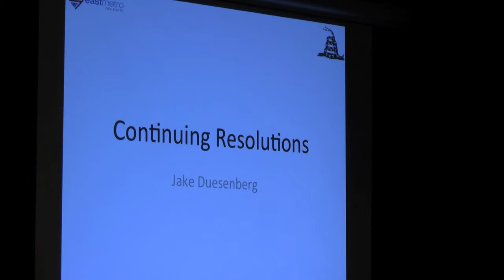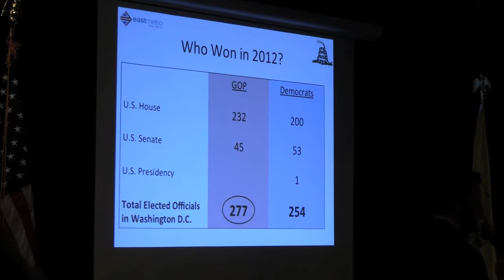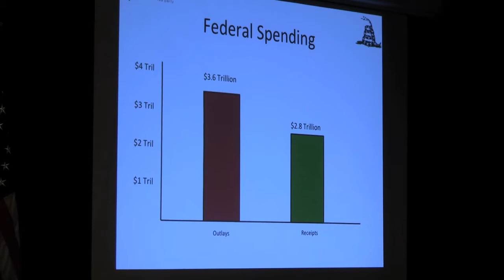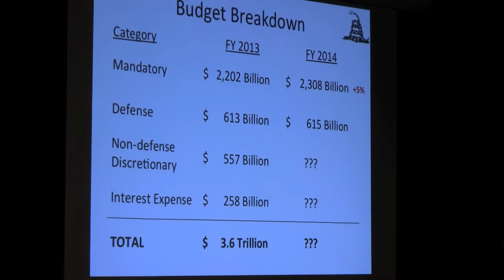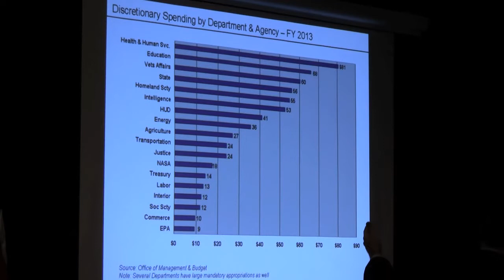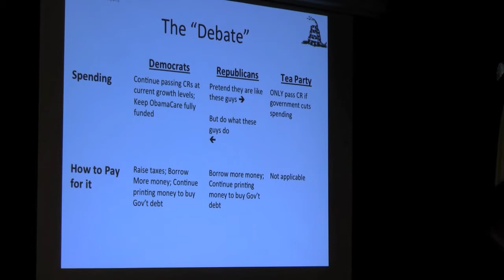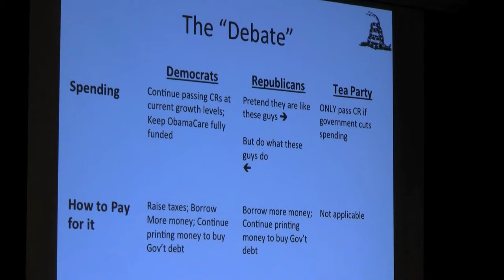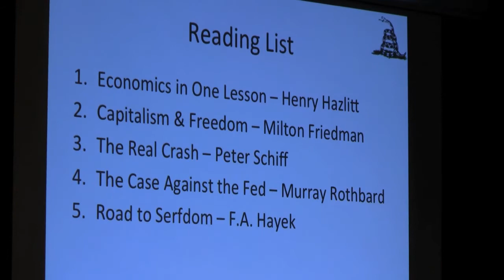October 2013 Jake Duesenberg US Debt Report